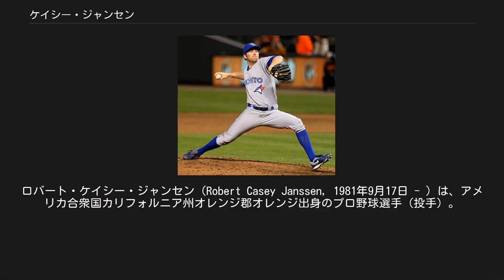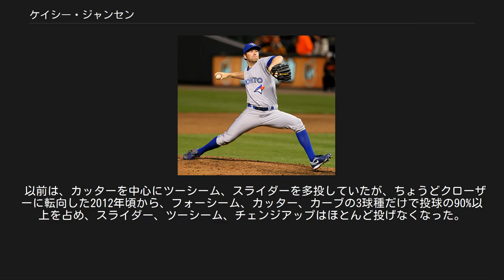ケイシー・ジャンセン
ロバート・ケイシー・ジャンセン（Robert Casey Janssen, 1981年9月17日 - ）は、アメリカ合衆国カリフォルニア州オレンジ郡オレンジ出身のプロ野球選手（投手）。
右投右打。
 2003年のMLBドラフト49巡目（全体1435位）でボルチモア・オリオールズから指名されたが、入団には至らなかった。
 2004年のMLBドラフト4巡目（全体117位）でトロント・ブルージェイズから指名され、今度は契約に合意した。
 2006年4月27日にA.J.バーネットの代役としてメジャーデビューを果たし、7月31日にAAA級シラキュース・スカイチーフスに降格するまで先発ローテーションを守った。
 2007年は、リリーフとしてメジャーに定着した。
 2008年は、肩の故障により全休した。
 2009年に、先発として復帰するが、結果を出せずにリリーフへ戻った。
 2010年から成績が向上した。
 2011年は、セットアッパーに定着した。
 2012年2月13日に2年590万ドル（3年目は400万ドルのオプション）で契約を延長。
シーズンではクローザーのセルジオ・サントスが開幕早々に故障者リスト入りし、当初代役を務めたフランシスコ・コルデロもセーブ失敗を繰り返したため、5月からジャンセンがクローザーに昇格した。
シーズン中から肩に違和感を抱えながら投げていたが、WHIP0.86と投球内容は非常に安定しており、22セーブを記録した。
11月16日に右肩の手術を受けたが、翌年のキャンプには間に合う程度の軽度なものだった。
 2013年のシーズンも、開幕からクローザーを務めた。
6月8日のテキサス・レンジャーズ戦で救援失敗するまで、開幕から連続12セーブを記録していた。
なおこの試合は18回まで試合が続き、これは球団史上最長試合となった（試合はブルージェイズが勝利）。
その後も、安定したピッチングを続け、シーズン終盤には12試合連続セーブを記録するなど、34セーブを記録した。
 2014年は、3月30日に左腹部・下背部の故障のため15日間の故障者リストに入り、そのまま開幕を迎えることとなった。
5月11日に故障者リストから外れた。
前半戦は23試合で3勝14セーブ・防御率1.23と好成績を残したが、後半戦は27試合で3敗11セーブ・防御率6.46と不調に陥った。
シーズン通算では3年連続となる20セーブ以上を記録したものの、セーブ成功率83.3%はクローザー定着後で最低の成績となった。
 2015年2月2日にワシントン・ナショナルズと1年契約を結んだ。
この年は48試合に投げ、通算400試合登板を達成したが、防御率が大幅に悪化して2009年以来6年ぶりのワーストとなる4.95になった。
また、クローザーを務めなかった為、セーブは1つもなかった。
11月3日にFAとなった。
 2016年2月20日にサンディエゴ・パドレスとマイナー契約を結んだが、3月24日にFAとなった。
6月16日にボストン・レッドソックスとマイナー契約を結んだ。
 2017年はメキシカンリーグのモンクローバ・スティーラーズでプレー。
5月16日にFAとなった。
 球種は豊富で、フォーシーム（90～94マイル）、ツーシーム（90～94マイル）、カッター（88～92マイル）、スライダー（83～87マイル）、カーブ（74～78）マイル、チェンジアップ（85～88マイル）を投げる。
 以前は、カッターを中心にツーシーム、スライダーを多投していたが、ちょうどクローザーに転向した2012年頃から、フォーシーム、カッター、カーブの3球種だけで投球の90%以上を占め、スライダー、ツーシーム、チェンジアップはほとんど投げなくなった。
2011年からは左打者への成績が飛躍的に向上し、一流のリリーバーへと成長を遂げた。